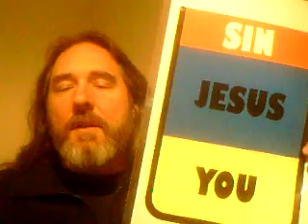Can Women Be Pastors? - Part 1 of 2 - FOTM1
ABSOLUTELY NOT!! But you better watch the video because I don't define "women" the way you do!

Take it to the Lord and chew hard. See if you can really justify claiming that God IS a respector of persons and IS focused on the carnal, not the spiritual.